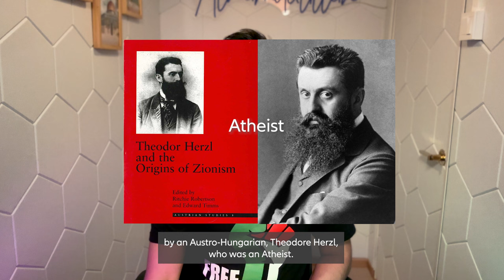Qurban for Gaza with Ferdaus Chia - Jesus and the Palestinians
Campaign ends: 12 June 2024

Assalamualaikum Warahmatullahi Wabrakatuh.

In my last video, I shared the parallels between Moses's quest for freedom, and justice, and the plight of the people of Gaza. Today, let us look at the story of Jesus the Messiah, son of Mary, peace be upon him, also known as Isa Ibn Maryam in the Holy Qur'an.

To those watching this, I implore you to join me in this noble cause. Every living Palestinian today is potentially a martyr given the ordeal that they are continuously being put through.

I invite everyone to join me in this mission of love, mercy, and hope. Your donations will make a tangible difference, providing nourishment and a sense of community to those who have lost so much.

Every living Palestinian today is potentially a martyr given the ordeal that they are continuously being put through. Do we not want to feed a starving martyr before he or she is called home to our Lord? Imagine the rewards that await us for feeding just one. Just one cow can feed between 800 to 1000 children.

Your generosity can be the lifeline that brings sustenance and hope to families in Gaza.

Together, we can honour the spirit of Jesus's teachings and the resilience of Palestinians, fostering a world where compassion triumphs over tyranny and fascism, and humanity stands united in the face of adversity.

To donate, click on this link, which can be found in the video's description and comments section

Please share this post with others so that they may know of this mission that I am embarking on and that you can earn the rewards for sharing.

Don't forget to like and subscribe to me on my YouTube channel at "Shaherald", and Instagram and TikTok at "ferdaus.chia." It is free to subscribe, only takes a second and it signals the algorithm to push my content out for people to see.

Allow me to leave you with some inspiring words from the Holy Qur'an and our beloved Prophet Muhammad (ﷺ), peace and blessings be upon him.

“You will never achieve righteousness until you donate some of what you cherish. And whatever you give is certainly well known to Allah.” - Qur'an, Surah Ali 'Imran, chapter 3, verse 92.

In Sahih Muslim, Nu'man b. Bashir reported Prophet Muhammad (ﷺ), peace and blessings be upon him as saying:

"The similitude of believers regarding mutual love, affection, fellow-feeling is that of one body; when any limb of it aches, the whole body aches, because of sleeplessness and fever." - Sahih Muslim 2586a, book 45, Hadith 84.

May your kindness and charity be a continuous blessing to others and be a continuing flow of good deeds for you even after you are called home to be with your Creator. Ameen. 🤲🏻